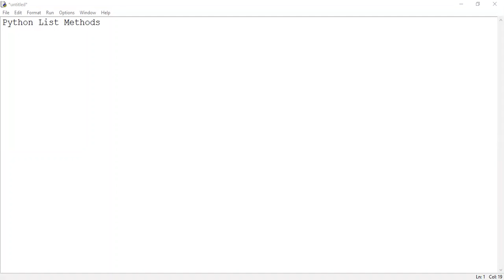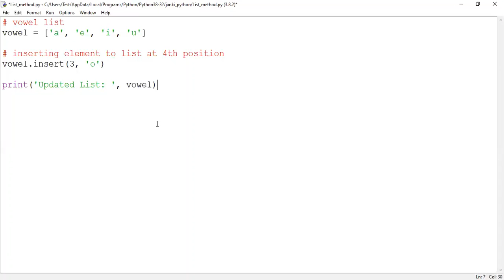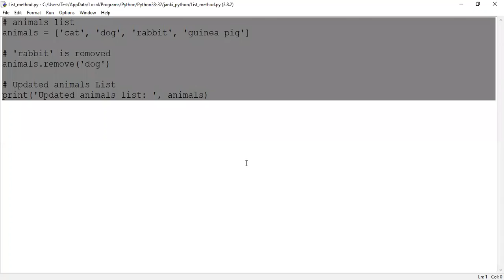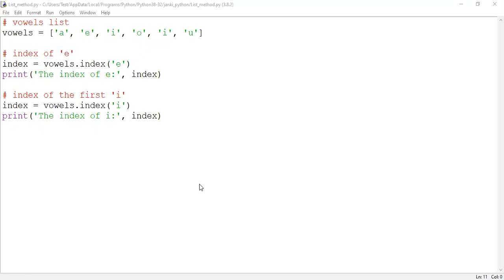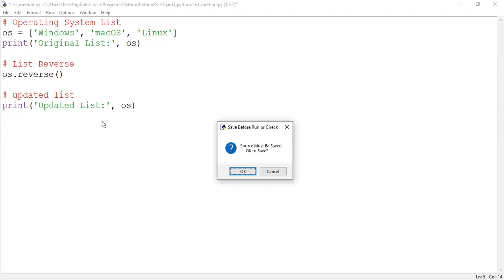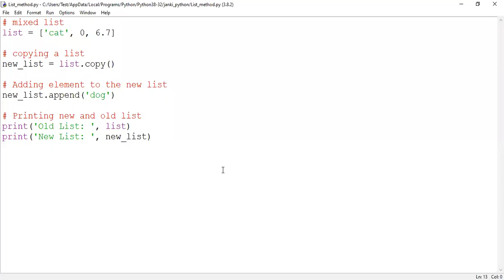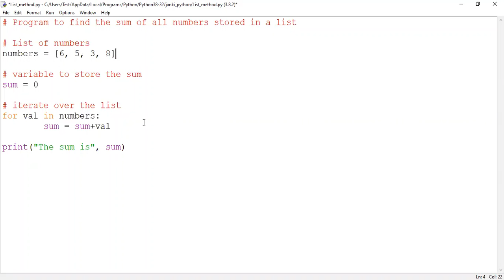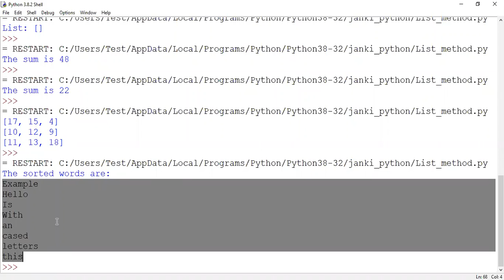LEARN PYTHON |PYTHON LECTURE 10 |LIST METHODS | IN HINDI | BY ARVIND SIR| COMLOGY COMPUTER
Hurry Up Don't Miss the Opportunity!

GETTING BORED AT HOME?
Use This Lockdown Days by Learning PYTHON PROGRAMMING Course From your Mobile Phone Just at Rs.999/-